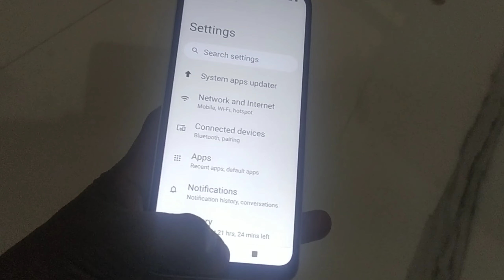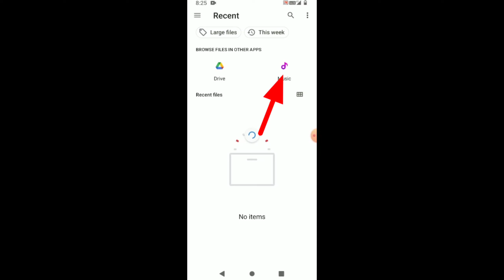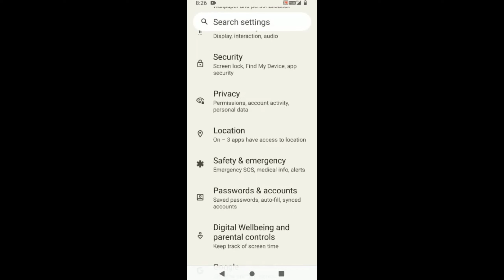Redmi A1 Phone me gana ko ringtone me kaise set kare। How to set ringtone any song in Redmi A1 phone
Topic Related :-

redmi a1 mobile me gana ringtone kaise lagaye

redmi a1 phone me caller ringtone kaise lagaye

redmi a1 phone me caller tune lagaye

 redmi a1 phone me caller tune kaise lagaye

 redmi a1 phone mein caller tune kaise set karen

redmi a1 phone me gana ringtone set karne ka treekare

redmi a1 phone song ringtone setting

 redmi a1 phone ringtone song

redmi a1 phone phone song me caller lagaye

redmi a1 phone me gaana set kaise kare

 redmi a1 phone me ringtone gana lagaye

caller ringtone song in redmi a1 phone

redmi a1 phone me ringtone gana set

redmi a1 phone me ringtone gana

 setting ringtone gana

setting ringtone song

setting kaise karecaller ringtone

song setting

howtosetringtoneinredmia1phonefollow me